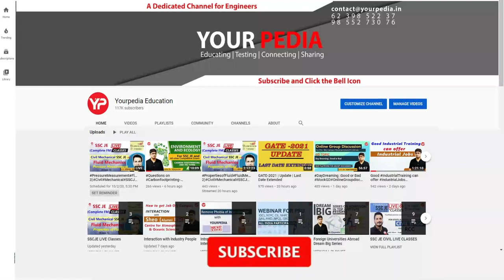Industrial Engineering Mock Interview | BPSC(AP) Interview Guidance | Important Questions from IE